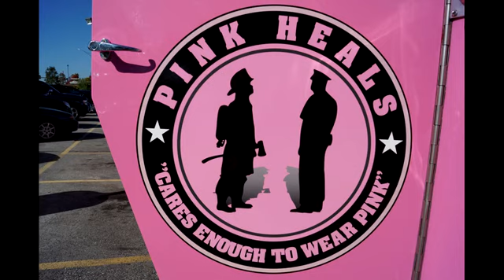Our Third Year at Weber Chevrolet Battling Breast Cancer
To recognize breast cancer patients and survivors, the towers of Weber Chevrolet in Creve Ceour will have bands of pink during Breast Cancer Awareness Month. Although early detection and improved treatments are saving lives, breast cancer is the most common cancer among American women, except for skin cancers. About one in eight women in the U.S. – or 12 percent – will develop invasive breast cancer during their lifetime. An estimated 40,000 women and 430 men will die from breast cancer this year, according to the ACS. We will be visited by the PINK Fire Truck on Friday Oct. 9th at 8:30 AM -  Come join us for a rally to fight this disease. The truck will be available here until around noon. Please stop by.